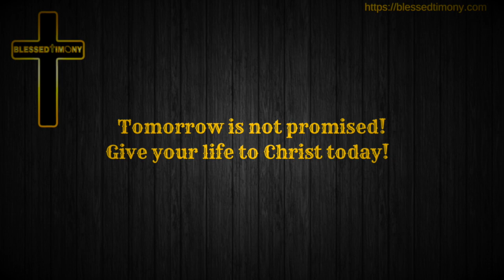How are you making a living?- Blessedtimony Of The Week (2 Sep 18)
This video is a personal testimony (or what I call Blessedtimony) on earning a living the righteous way. to become a member of the Blessedtimony Community and get more examples of how Bible scriptures manifested in people lives.

“In the house of the righteous is much treasure: but in the revenues of the wicked is trouble.”

Scripture Interpretation:

This scripture is so self-explanatory even a young child can understand it, but sometimes a friendly reminder is helpful. If you are a righteous person you are rich with many great treasures. This is not only pertaining to money but the blessings you have in your life (family, friends, peace, good health, less stress, and etc.) are able to be enjoyed. You may also realize that more than what is needed is often provided to the righteous as well. However, an evil or wicked person may gain things that appear to be good (especially to the flesh), but they will surely bring trouble or problems.

Blessedtimony:

I personally have friends and family members who have decided to steal, kill, rob, and even sell drugs to make money. In fact, I never knew my dad because he was a drug-dealing murderer who died in prison. I am not judging them but although they are able to buy designer clothes, nice cars, jewelry and other materialistic desires of the flesh, they also have to worry about others trying to steal, kill, or rob them. They also take the huge risk of going to jail and losing it all just like my dad.

Looking at it from another perspective other than money, think about the person who is blessed with the “Gift of Gab” but uses it to sleep with as many people as possible. The trouble in that is gaining enemies from the people who hearts they have broken or even putting their health at risk to sexually transmitted diseases.

However, my Blessedtiomy for this scripture is a little less obvious than the provided examples. Anyone who knows me knows that I LOVE to play football. I have never been a huge spectator of the game, but I gain great joy in playing it. I probably couldn’t even name 15 players that are currently in the NFL and definitely would not be able to identify them if I saw them in person, but that was the career path I envisioned for myself as a child. However, this was not my calling and instead, I enlisted in the United States Air Force.

For a very long time, I was angry with myself and even God that my football career did not go as plan. Due to the choices I made in my life, I didn’t even play in college let alone the NFL. However, not making it to the NFL was a blessing for me because for a while, I struggled with if I believe in God and I did not have any remorse for most of the sins I committed. Had I gone to the NFL and became famous and rich I would be so far away from God that I would not be able to hear from him at all. Also, my sins would have been tremendously worse bringing me a lot more trouble than the troubles I faced in my life as an Airman making a “middle-class” living.

See God knew had I joined the NFL or even became very wealthy before I started to seek him, that not only would I face bigger trials, I would have had a lot harder time finding him. I could have made the decision to follow in the footsteps of my dad and start selling drugs or doing things that my friends were doing. Instead, God allowed me to join the military and the ability for me to provide for my family in a righteous/legal manner. This way I can drive nice cars, live in a nice house, have a safe place for my family to grow and not have to worry about the evils that come with gaining money the wrong or illegal way. Please don’t think that I am saying playing in the NFL is evil or wrong, I am just saying for me if I had made it to the NFL God would have been the very last thing on my mind and I would have felt like I did not need God in my life.

What are your thoughts on this Proverb? How has it manifested in your life? Have you personally experienced some of the troubles that come with being wicked? Please, be a blessing and share your Blessedtimony.